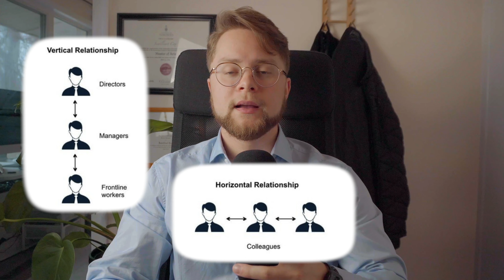forget what they think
Sometimes, it's hard to not let other people's opinions ruin your self-confidence. Forget what they think. In this video, my goal is to share with you my experience with the fear of social interaction and some tactics that really helped me become more confident and live my best life.

Chip away at becoming more than average by simply opening your email